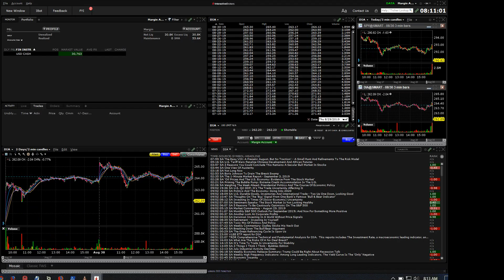190903 analyst actions